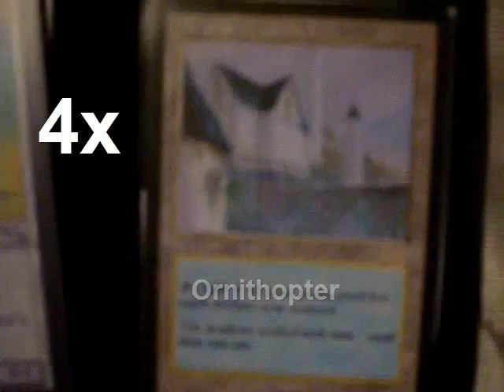Magic World: Red Steel Deck Profile 2011 By Kung Fu